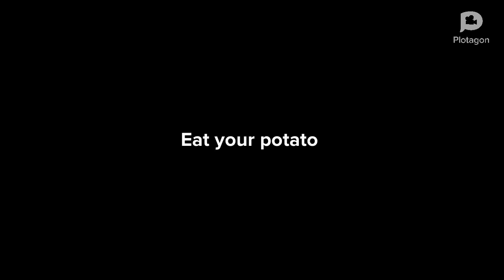Low Pitch To High Pitch